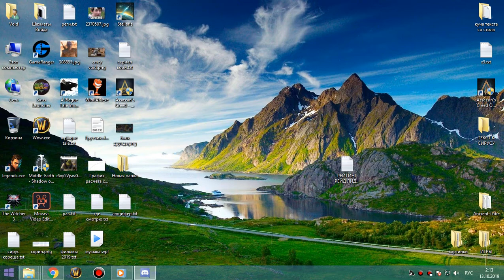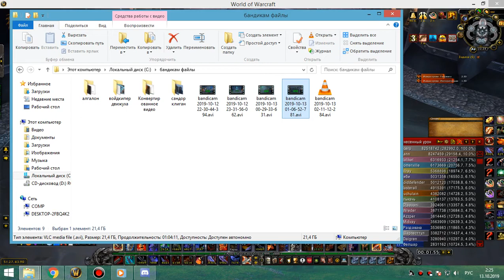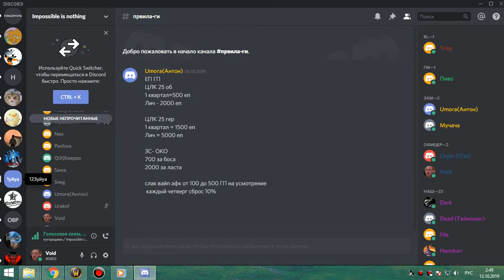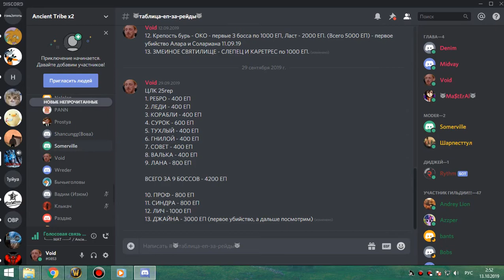5я часть цлк 25гер АРМС+ПВАР 12 10 19